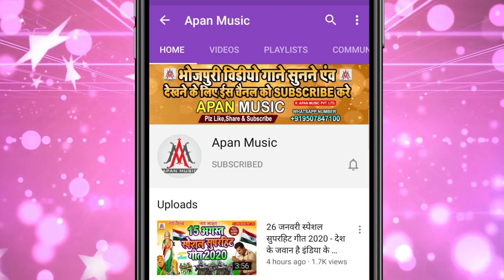नयन पटेल जी से लड़ल बा - Rupesh_Rashila - Nayan_Patel_Ji_Se_Ladal_Ba - Shilpi_Raj - Brand_Song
►Song : Nayan Patel Ji Se Ladal Ba
►Singer : Rupesh Rashila
►Lyrics : Yusuf Pyare